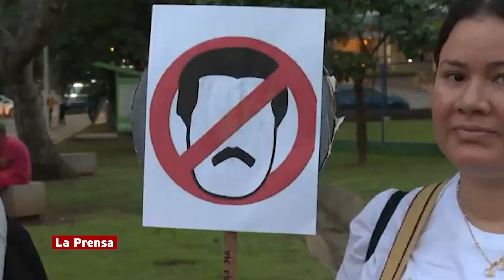Expresidentes piden que reconozcan a Edmundo González como presidente de Venezuela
Los exmandatarios que integran la Iniciativa Democrática de España y las Américas (IDEA) enviaron una carta a Luiz Inácio Lula da Silva y a Gustavo Petro.